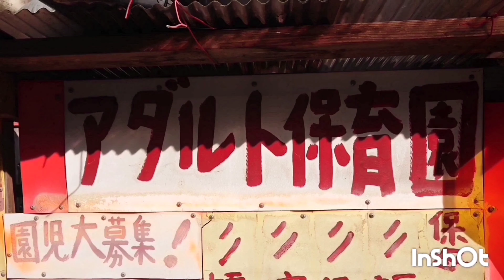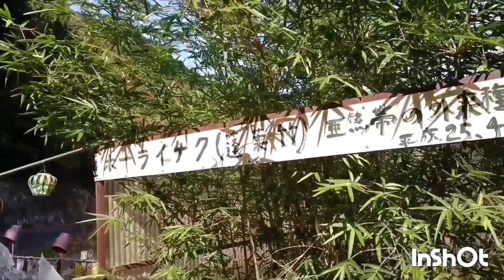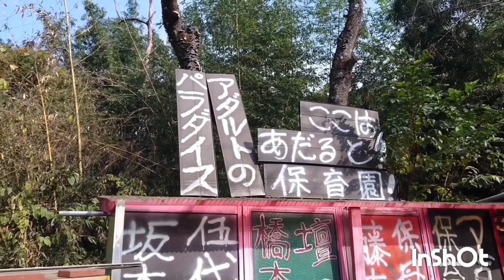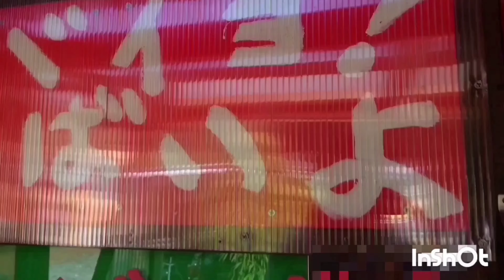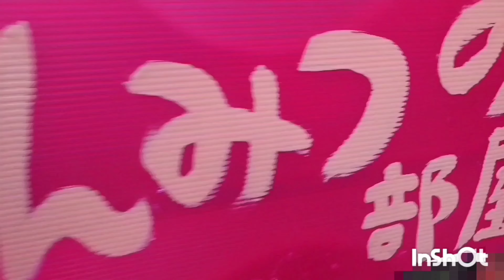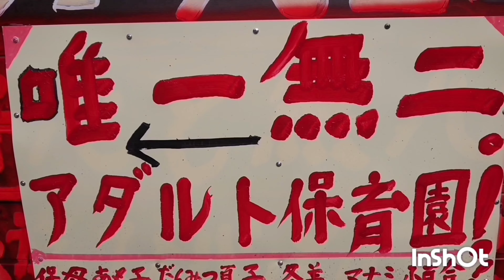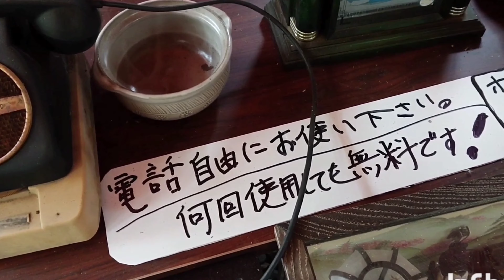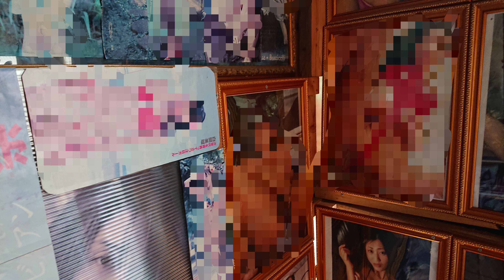(PG12)【禁断⁉️のエリア】インパクト最強○○○○保育園に潜入❗これを観ずにナニを観る⁉️ 4K DAY222続き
【樹海散歩kazu】
樹海に行ったり、心霊配信したり、観光スポット巡ったり、バイク乗って動画アップしたり、PS4から雑談配信をしながら公式LINEを使って仲間と電話をしたりしながら楽しんでいます。お気軽に遊びに来てね。

・雑談動画です。食べ物、心スポ、観光スポなんでもOKです。コメントお待ちしております。

山梨県北杜市小渕沢にあるジビエ料理のお店【八ヶ岳小僧】。とても美味しいのでぜひ一度は食べてください！